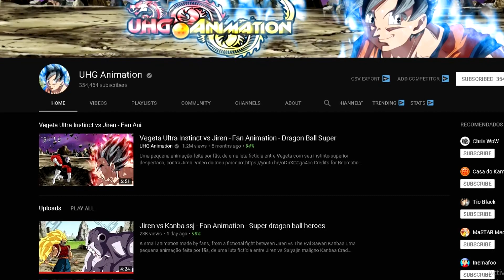INTENSITY! JIREN VS. CUMBER!! LIVE REACTION: Dragon Ball Super (Fan Animation)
Video Title: INTENSITY! JIREN VS. CUMBER!! LIVE REACTION: Dragon Ball Super (Fan Animation)

For cheap, discounted Dragon Stones at an amazing response rate contact William Wu via FB and join the MGW Facebook group.

-Global Dokkan Battle Friend ID: 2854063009,

-JPN Dokkan Friend ID: 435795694

-PSN: Tech Starr,

-Discord Server: Z7A7M9t,

-Twitch.TV/TechStarr,

Come talk to me on twitter for faster replies